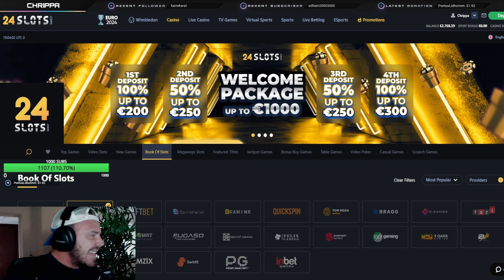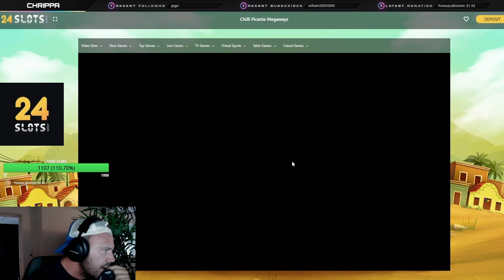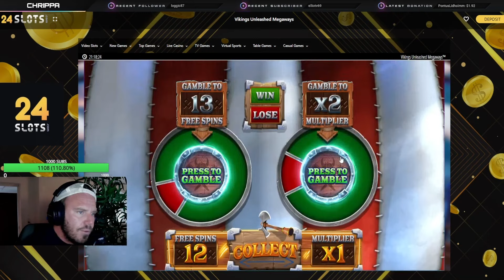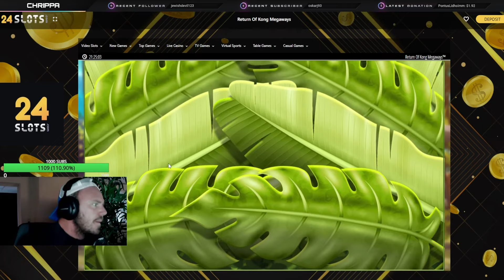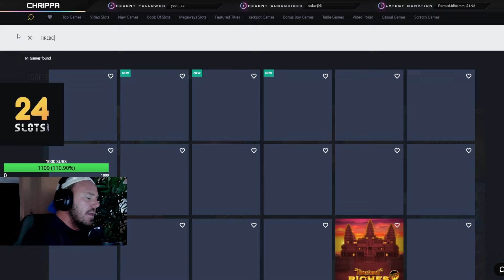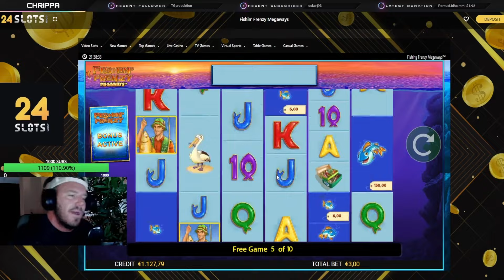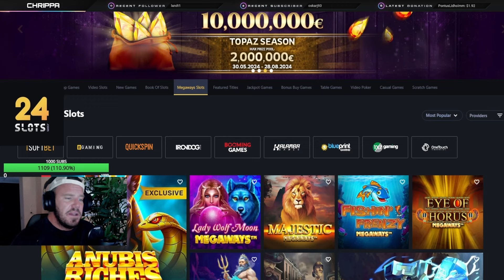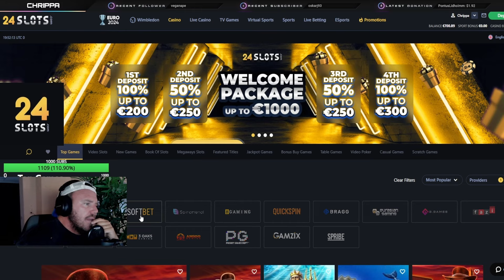CHRIPPA KALLAR SIG SJÄLV FÖR KRIMINELL!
Bli medlem på kanalen för snabbare tillgång till videos.